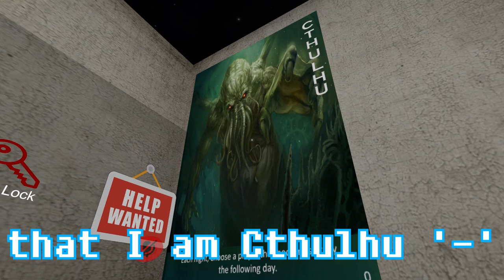VRChat: Werewuffulhu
The last old footage I have from the desktop VRChat days. Those were the comfy days of old.

If you'd like to join in on games or get notified about streams/new stuff, you can join in here -

▼Want to see how I edit the footage? Maybe come and chill while I play something? Just wanna support me?

▼Artists, please show some love and support to them:
Bird avatars by - Leyatres